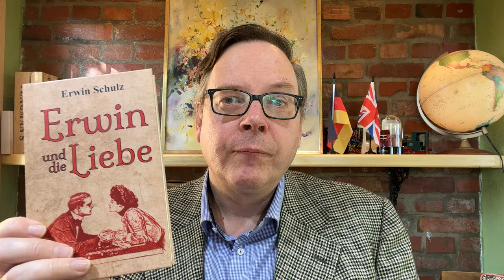Erwin und die Liebe - Buch Vorstellung Erwin Schulz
Erwin und die Liebe
Buch Vorstellung

Liebes Biografie von Erwin Schulz
Erwin blickt auf ein erfülltes Leben zurück.
Er hatte immer Arbeit, und er hatte immer eine Beziehung.
Wobei sich der Broterwerb als bedeutend langweiliger erwies.
So routiniert der Postbote in der Deutschen demokratischen Republik die Post austeilte, so abwechslungsreich gestaltete sich sein Privatleben.
Die vielen amourösen Abenteuer, die sich durch sein Leben ziehen, eröffneten ihm immer neue Perspektiven – in jeglicher Hinsicht.
Seine Partnerinnen waren nicht nur kulturell interessiert oder sportlich aktiv, sie machten ihm auch deutlich, dass es verschiedene erotische Varianten gibt.
Er akzeptierte alle als seine Lehrmeisterinnen.
Sei es eine frühreife Schülerin, die ihm im Keller auflauerte, oder eine Kollegin, die mehr als berufliche Zusammenarbeit von ihm wollte.
Der Mauerfall ändert nichts
Vor dem Mauerfall gibt es ein deutsch-deutsches Zwischenspiel mit einer spendablen Berlinerin, die ihn in jeglicher Hinsicht verwöhnt, von erfüllender trauter Zweisamkeit bis zu harter D-Mark.
Doch auch diese Beziehung findet ein Ende.
Die Begegnungen mit den unterschiedlichsten Frauen bleiben auch nach dem Mauerfall nicht aus.
Erwin trifft immer wieder auf eine neue Liebe.
Doch manchmal macht er auch schlechte Erfahrungen – vor allem wegen seiner Gutmütigkeit.
Erlebnisse wie im Film
Erwin schildert seine zahlreichen Erfahrungen kurzweilig und abwechslungsreich. Der Leser fragt sich stets, was bzw. wer als Nächstes erscheint. Auch er lernt manches dazu. Z. B., dass ein flüchtender Liebhaber nicht nur im Kino vorkommt.
Erwin fand sich nämlich leicht bekleidet auf dem Bürgersteig wieder. In einer Sauna kann man aus verschiedenen Gründen schwitzen, und eine Internetbekanntschaft führt schon mal zur Liebe zu dritt.
Erwin berichtet so manches filmreife Abenteuer aus seinem aufregenden Leben. Er macht keinen Hehl daraus, dass er viele Frauen liebte. Doch er war nie der unsympathische Draufgänger. Er legte stets Wert auf gegenseitigen Respekt.
Ganz zu schweigen davon, dass er Kultur und gute Unterhaltung immer schätzte.
Eine Lektüre für Männer und Frauen gleichermaßen – zum Genießen und Schmunzeln.
Das Buch von Erwin Schulz ist im TraditionArt Verlag erschienen, in jeder Buchhandlung und auch bei Amazon für Sie erhältlich.

Wenn Sie auch ein Buch veröffentlichen wollen, dann sind wir der richtige Ansprechpartner für Sie.
Die Kontaktmöglichkeiten sind unterhalb des Videos in der Beschreibung.

💡 Wenn auch Sie ein Buch 📚schreiben wollen - ich begleite Sie bis zum Erfolg von Anfang an.
Sie wollen ein Buch, eine Biografie, ein Sachbuch, ein Fachbuch, einen Roman oder ein Thriller schreiben?

Dann jetzt einfach anrufen oder eine eMail schreiben:

TraditionArt Verlag
Ingo Noack
Brandenburgische Straße 71
10713 Berlin

oder Sie erreichen mich persönlich unter meiner
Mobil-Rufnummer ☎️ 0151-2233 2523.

Oder senden Sie mir einfach eine eMail an

Wir bleiben am Buch für Sie. TraditionArt Verlag. Dankeschön. ❤️

Hier der Link zum Buch von Erwin Schulz bei Amazon*:

Wir bleiben am Buch für Sie. TraditionArt Verlag.